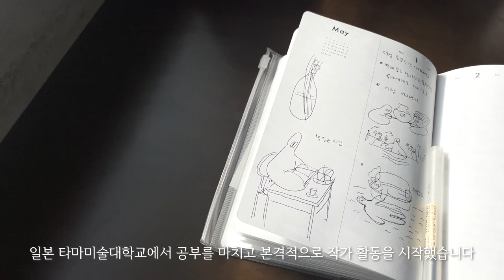vlog.인사동 갤러리에서 전시를 했어요. 작품 SOLD OUT.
안녕하세요. 여린입니다.
5월 3일 - 9일까지 인사동 '갤러리이즈'에서 전시를 했습니다.
찾아와 주시고, 축하해 주시고, 응원해 주신 여러분 진심으로 감사드립니다.
작품의 가치를 알아 주시고, 작품 소장을 해주신 컬렉터 분께도 정말 감사드려요.

저는 7월 초에 있을 '서울일러스트페어' 준비를 하며, 여러분과의 만남을 기다리고 있겠습니다. 제가 느낀 너무 소중해 애틋할 만큼의 따스함을 그림에 녹여 여러분께 전달하는 좋은 작가 되겠습니다. 감사합니다:)

*영상 속 '미끄럼달' 작품 구매를 원하시는 분이 계시면 아래 인스타그램 DM 또는 이메일로 문의 주세요.